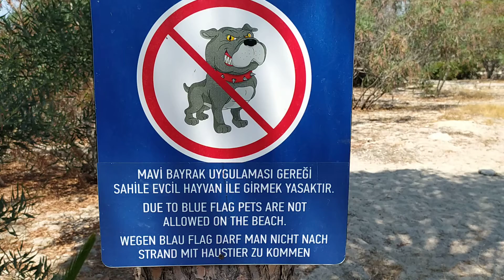30 günde Türkiye turu ( MUĞLA - ölü deniz - kum burnu plajı ) par 2. " turGEZİkamp"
arkadaşlar Plajın girişinde yapmış olduğum video kaydı maalesef benim hatam sonucu telefonuma kaydedilmemiş, Burası Çevre ve Şehircilik Bakanlığı tarafından yaptırılan ve içinde özel işletmelerin ve otoparkın bulunduğu bir plaj.